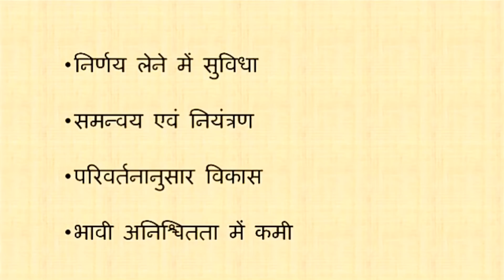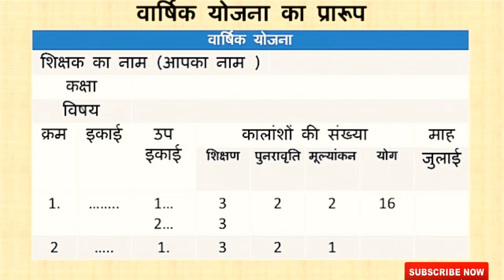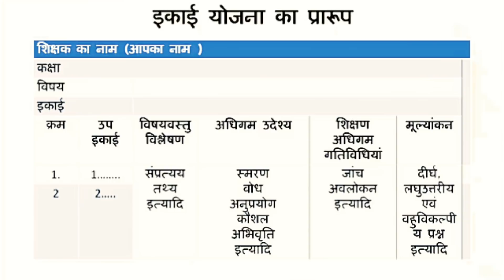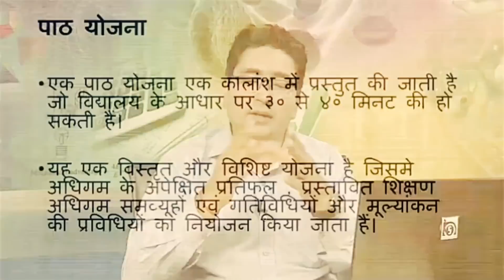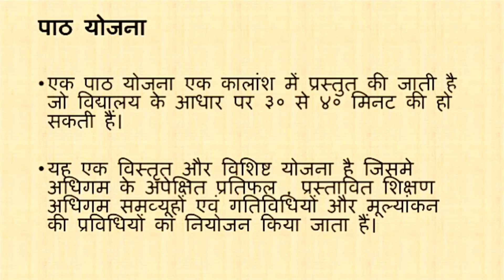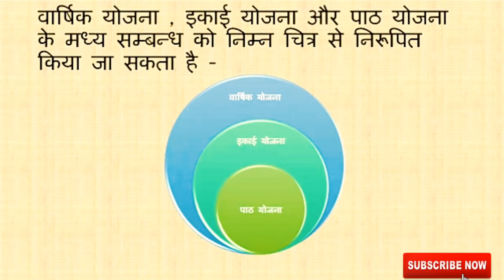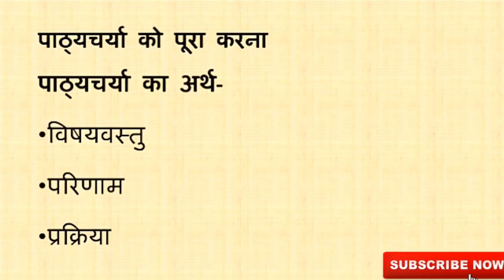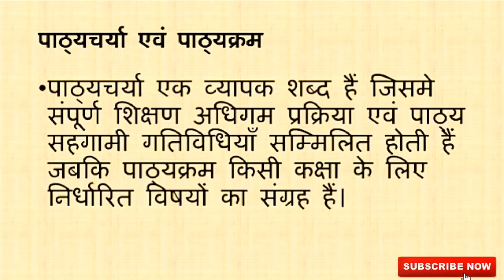Nios lecture 510 विज्ञान में नियोजन और पाठ्यचर्या को पूरा करना कोर्स 510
Nios lecture course 510 विज्ञान में नियोजन और पाठ्यचर्या को पूरा करना कोर्स 510 में विद्यार्थी विज्ञान नियोजन और पाठ्यचर्या को पूरा करना जानना बहुत आवश्यक है कि नियोजन क्यों किया जाए नियोजन का अर्थ क्या है वह कार्य प्रक्रिया है जो योजनाओं का क्रियान्वयन कर जब भी कोई कार्य प्रारंभ करते हैं जो संसाधन उपलब्ध है जो व्यक्ति उपलब्ध है और जो कार्य है उसका समय तरीके से उपयोग करें ताकि अच्छी प्रकार से हमारा कार्य सफल हो सके नियोजन हमारी योजनाओं को पूर्ण रूप से क्रियान्वित करने में सहायता करती है एक विज्ञान शिक्षक के लिए नियोजन की क्या आवश्यकता है इस विषय पर चर्चा देखे इस वीडियो में कोर्स 510, nios deled lecture 510 nios

510 Prarambhik sthr ke Pathyacharya mein Itihas प्रारंभिक स्तर के पाठ्यचर्या में इतिहास. जानिए इस वीडियो के माध्यम से पूरी डिटेल्स मे..कोर्स 510

1. How to get d.el.ed. Lecture Hindi.

2. How to which lecture video.

3. How to get study material hindi.

4. How to study d.el.ed.

5. Nios d.el.ed. Lecture Hindi video watch online.

NiOS EXAM Question answer
NiOS DELED AUDIO,
NiOS hindi lecture
all about NiOS DELED course,
B.ed. course,
diploma course,
diploma elementary education program,
NiOS objective Question answer.

राष्ट्रीय मुक्त शिक्षा सस्थान ,

किन्ही को बुक चाहिए तो ले सकते है यहाँ से👇
Now Books Online Buy
NIOS DELED-504 Learning Mathematics At Elementary Level

D.El.Ed.-505 Learning Environmental Studies at Primary Level (NIOS Help book for D.El.Ed.-505 in Hindi Medium

{1} The Power of your Subconscious Mind

{2} Rich Dad Poor Dad

NEW MOBILE
OnePlus 6 (